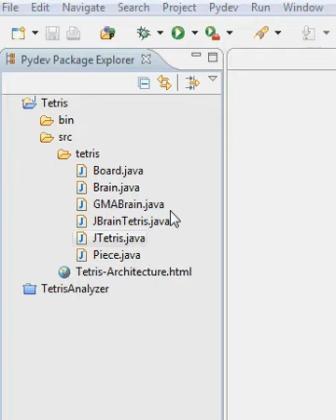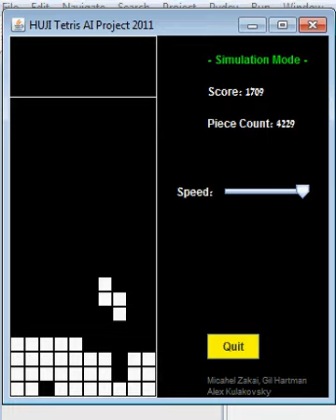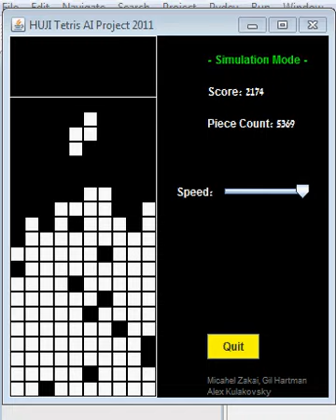Fast playing tetris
Java program playing tetris really fast using AI heuristics